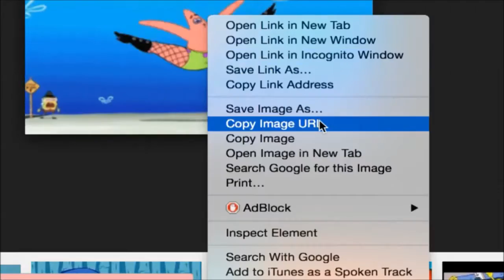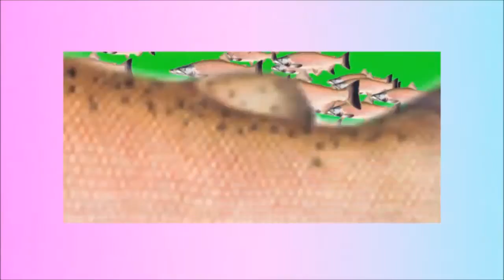Murmur - Starfish VS Suede - Moving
alike